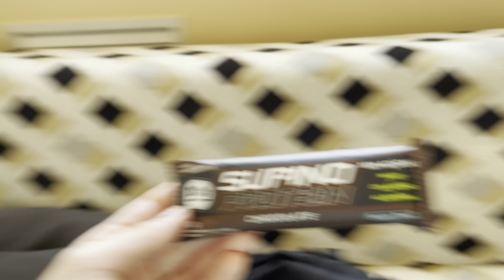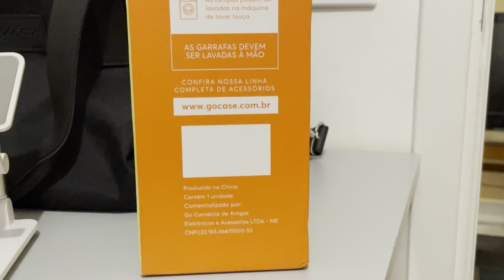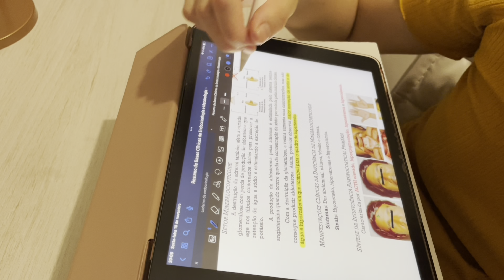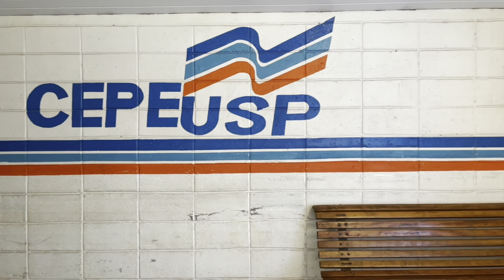🏫Alguns dias na UNIVERSIDADE | Reabilitação no IMREA | Estudos, Rotina | fazer ESPORTES na USP? ⛳️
Oi oi gente, bem vindos de volta ao nosso canal. No video de hoje, compartilhei com vocês alguns dias da minha vida cursando medicina na Universidade de São Paulo. Espero muito que vocês gostem, não deixe de dar o seu like e comentar no video, beijos!

Canal: medtwoo_
Paula: paulacosmo_
Bárbara: maria.barbaraa